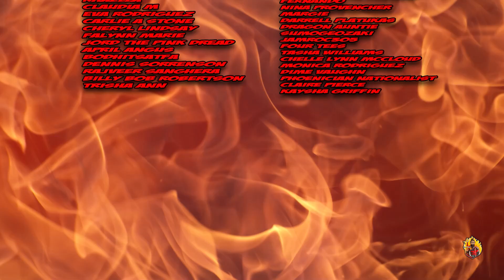How To KILL The Creatures In FROM! In-Depth Analysis | THEORIES | MGM+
In the TV series FROM the creatures killing everyone are seemingly immortal! In this video I explain three DIFFERENT ways it may be possible to kill a FROM demon. I also speculate on the "PET" and what could happen to Sara and Boyd!

FROM Episode 4 Breakdown!

Dragon Knights!🐲🔥🗡️
The North Must Remember, Breanne Johnson, Tyler Schnabel, Destiny Phillips

Laura Estrada, Kelly Mother of Chihuahuas, Crystal Love, Mad Jack, Felecia Webster, Kelly, Claudia M, Reston Turns